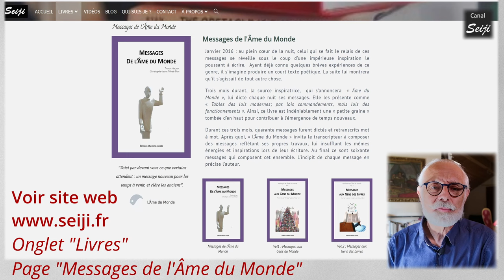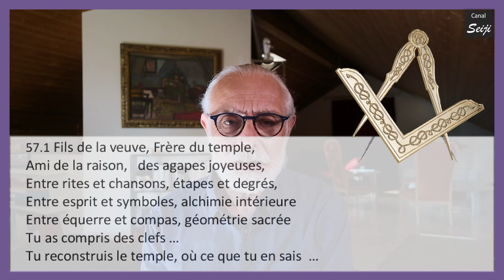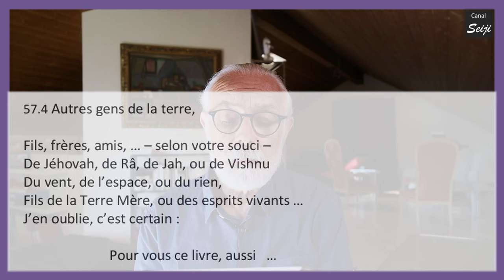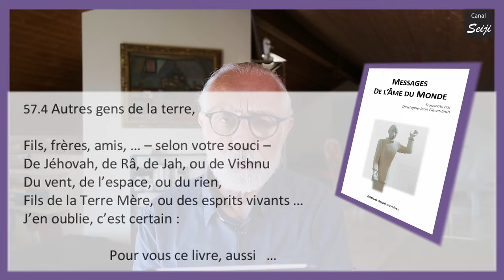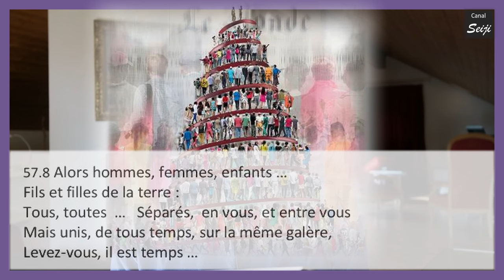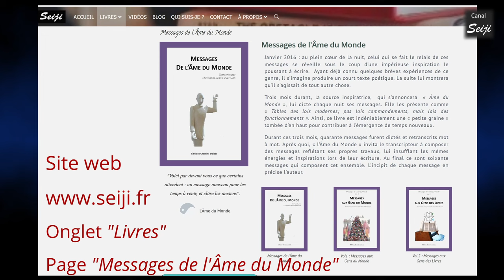Messages de l'Âme du Monde aux Autres Gens de la Terre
Extraits du message de l'Âme du Monde n°57, qui s'adresse aux "Autres Gens de la Terre" ...

La première partie de ce message et la plus longue s'adresse aux "Fils de la Veuve" (ceux là se reconnaitront).
Sont ensuite brièvement citées d'autres religions, avant quelques sections adressées aux "Fils de Satan".
La fin de ce message est un appel à tous les Gens de la Terre à "se lever, car il est temps".